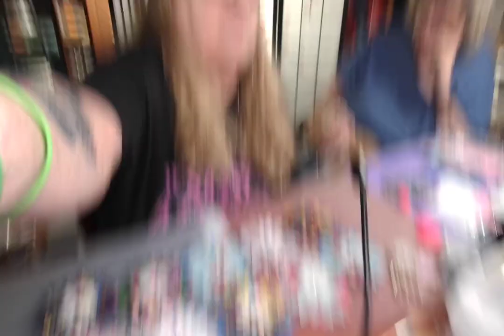#6 Flower hair clips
Flower hair clips Hobby Lobby Bandanas, Pearl & Gems flat back, Hair clips from Amazon